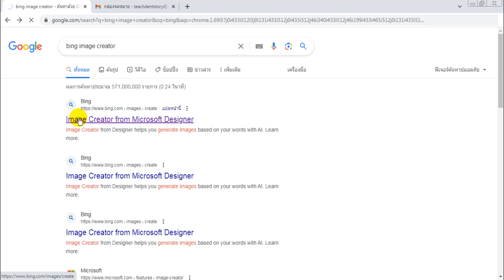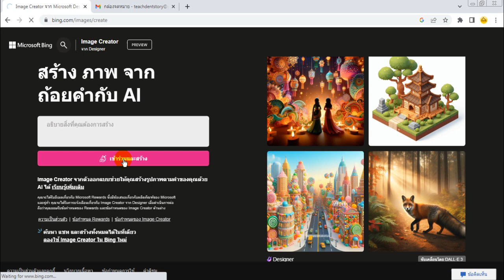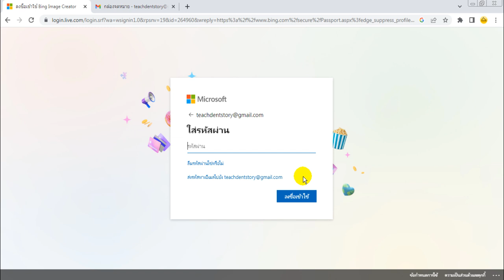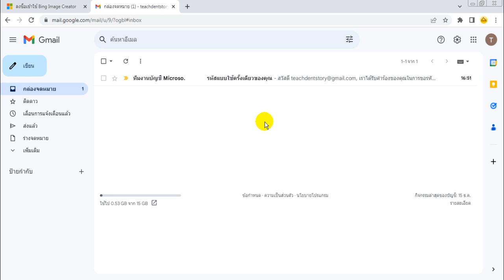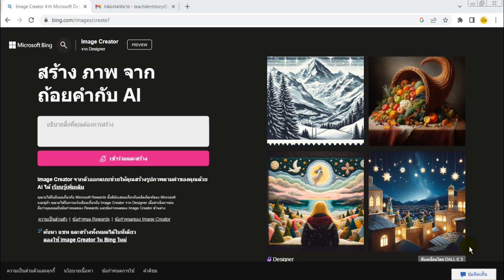สร้างรูปภาพสวย ๆ เจ๋ง ๆ ด้วยถ้อยคำภาษาไทย ดีต่อใจครู ว้าวมาก!!! (ภาครู้จัก+สมัครฟรี) | Bing Ai EP.1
คลิปวิดีโอนี้ : ทุกท่านจะได้เรียนรู้เอไออีกหนึ่งตัวที่สุดยอดมาก ๆ เพราะนอกจากจะสร้างรูปภาพสวย ๆ ด้วยคำสั่งภาษาอังกฤษได้แล้ว ภาษาไทยก็ได้เช่นกัน ไปเรียนรู้กันครับ